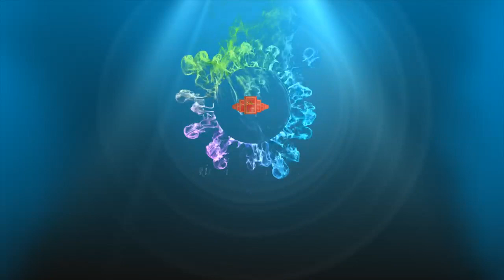Psikoloji -258 (Huzur Ve Sadakat)